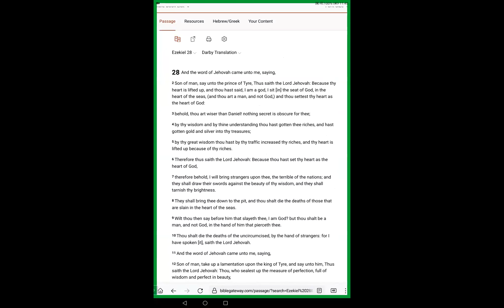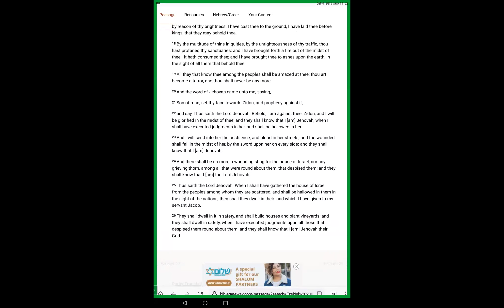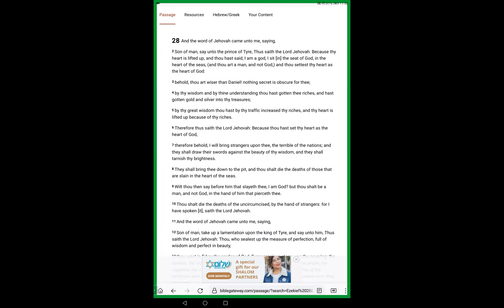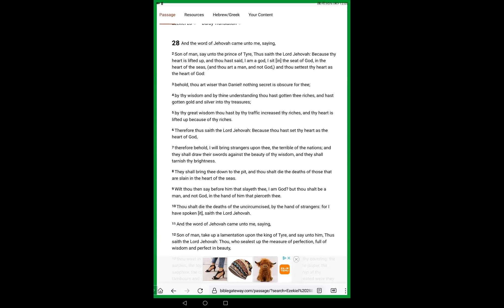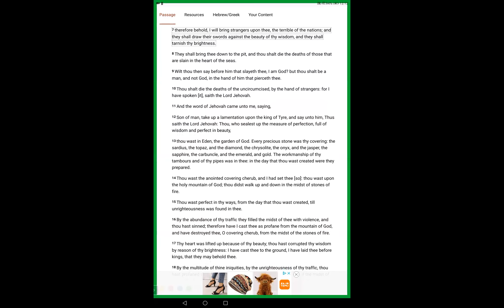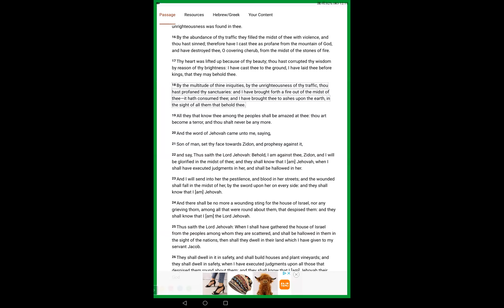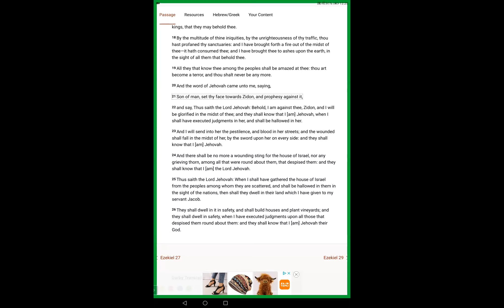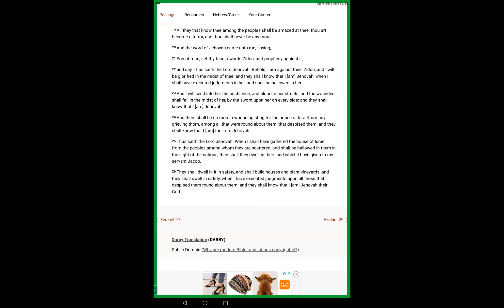Israel at War.. Ezekiel 28 Arrogance&Pride Doom for Devile, Righteousness and Shalom for Israel Yah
Ezekiel 28v1   And the word of Jehovah came unto me, saying,

2 Son of man, say unto the prince of Tyre, Thus saith the Lord Jehovah: Because thy heart is lifted up, and thou hast said, I am a god, I sit [in] the seat of God, in the heart of the seas, (and thou art a man, and not God,) and thou settest thy heart as the heart of God:

3 behold, thou art wiser than Daniel! nothing secret is obscure for thee;

4 by thy wisdom and by thine understanding thou hast gotten thee riches, and hast gotten gold and silver into thy treasures;

5 by thy great wisdom thou hast by thy traffic increased thy riches, and thy heart is lifted up because of thy riches.

6 Therefore thus saith the Lord Jehovah: Because thou hast set thy heart as the heart of God,

7 therefore behold, I will bring strangers upon thee, the terrible of the nations; and they shall draw their swords against the beauty of thy wisdom, and they shall tarnish thy brightness.

8 They shall bring thee down to the pit, and thou shalt die the deaths of those that are slain in the heart of the seas.

9 Wilt thou then say before him that slayeth thee, I am God? but thou shalt be a man, and not God, in the hand of him that pierceth thee.

10 Thou shalt die the deaths of the uncircumcised, by the hand of strangers: for I have spoken [it], saith the Lord Jehovah.

11 And the word of Jehovah came unto me, saying,

12 Son of man, take up a lamentation upon the king of Tyre, and say unto him, Thus saith the Lord Jehovah: Thou, who sealest up the measure of perfection, full of wisdom and perfect in beauty,

13 thou wast in Eden, the garden of God. Every precious stone was thy covering: the sardius, the topaz, and the diamond, the chrysolite, the onyx, and the jasper, the sapphire, the carbuncle, and the emerald, and gold. The workmanship of thy tambours and of thy pipes was in thee: in the day that thou wast created were they prepared.

14 Thou wast the anointed covering cherub, and I had set thee [so]: thou wast upon the holy mountain of God; thou didst walk up and down in the midst of stones of fire.

15 Thou wast perfect in thy ways, from the day that thou wast created, till unrighteousness was found in thee.

16 By the abundance of thy traffic they filled the midst of thee with violence, and thou hast sinned; therefore have I cast thee as profane from the mountain of God, and have destroyed thee, O covering cherub, from the midst of the stones of fire.

17 Thy heart was lifted up because of thy beauty; thou hast corrupted thy wisdom by reason of thy brightness: I have cast thee to the ground, I have laid thee before kings, that they may behold thee.

18 By the multitude of thine iniquities, by the unrighteousness of thy traffic, thou hast profaned thy sanctuaries: and I have brought forth a fire out of the midst of thee—it hath consumed thee; and I have brought thee to ashes upon the earth, in the sight of all them that behold thee.

19 All they that know thee among the peoples shall be amazed at thee: thou art become a terror, and thou shalt never be any more.

20 And the word of Jehovah came unto me, saying,

21 Son of man, set thy face towards Zidon, and prophesy against it,

22 and say, Thus saith the Lord Jehovah: Behold, I am against thee, Zidon, and I will be glorified in the midst of thee; and they shall know that I [am] Jehovah, when I shall have executed judgments in her, and shall be hallowed in her.

23 And I will send into her the pestilence, and blood in her streets; and the wounded shall fall in the midst of her, by the sword upon her on every side: and they shall know that I [am] Jehovah.

24 And there shall be no more a wounding sting for the house of Israel, nor any grieving thorn, among all that were round about them, that despised them: and they shall know that I [am] the Lord Jehovah.

25 Thus saith the Lord Jehovah: When I shall have gathered the house of Israel from the peoples among whom they are scattered, and shall be hallowed in them in the sight of the nations, then shall they dwell in their land which I have given to my servant Jacob.

26 They shall dwell in it in safety, and shall build houses and plant vineyards; and they shall dwell in safety, when I have executed judgments upon all those that despised them round about them: and they shall know that I [am] Jehovah their God.